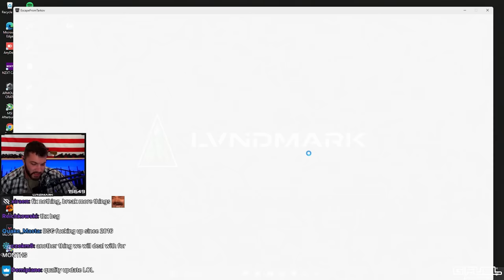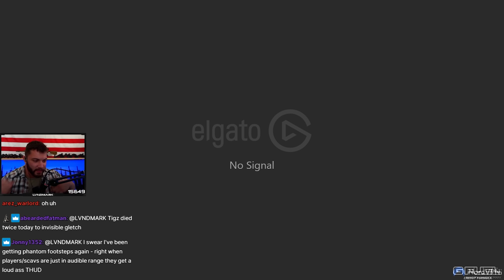OLD BUG IS BACK - Escape From Tarkov Highlights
OLD BUG IS BACK - Escape From Tarkov Highlights - Best of LVNDMARK